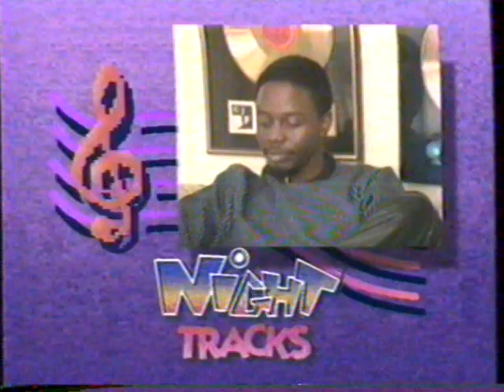12/8/1984 WTBS Night Tracks "Philip Bailey" Bumpers Song Intros + more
Philip Bailey Easy Lover interview clip.

These clips originally aired on December 8th, 1984. They were run during a broadcast of "Night Tracks" on WTBS The Super-station Channel 17 in Atlanta. WTBS was an independent station broadcast via satellite all over America. It was the brainchild of Ted Turner and his Turner Broadcasting Systems (the TBS in WTBS)